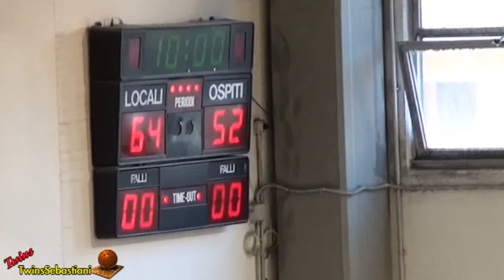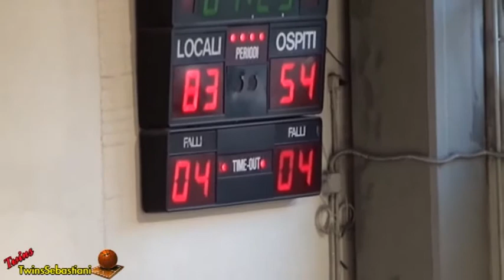4°Q Virtus Porto San Giorgio - Cestistica Ascoli Piceno17/05/2015 Serie C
Basket - Campionato Serie “C” 30° Giornata
2° Fase Poule Salvezza
VIRTUS P. S. GIORGIO – CESTISTICA ASCOLI PICENO
Palestra Borgo Rosselli Porto San Giorgio (FM)
 17 Maggio 2015 Ore 18,15